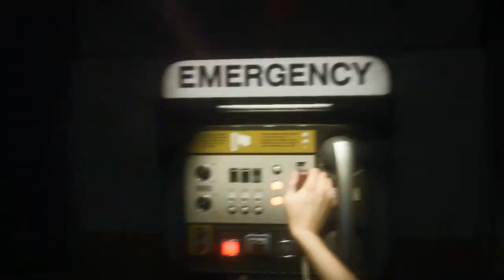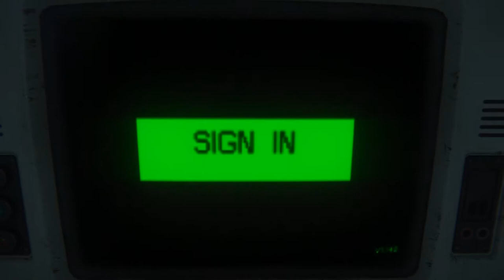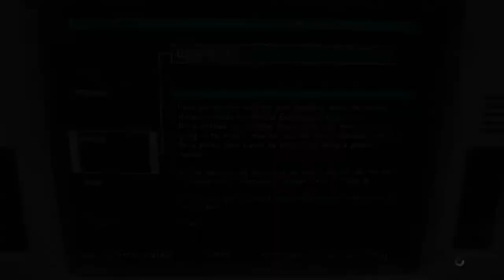Snake spielt: Alien Isolation | Part 14/42 - Joe, dein Freund und Helfer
Nachdem wir gerade eben so der tödlichen Alien-Falle entkommen sind, versuchen wir uns langsam an einer Gruppe Menschen vorbei zu schleichen und mit Hilfe eines Androiden aus diesem Teil der Station rauszukommen...

(Empfehlung: Im dunkeln und mit Kopfhörern genießen ;) )